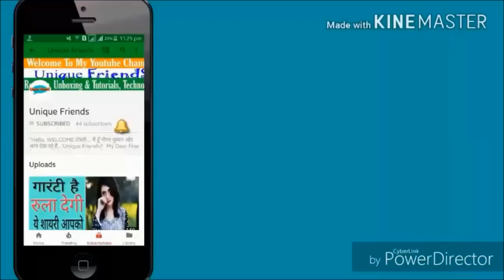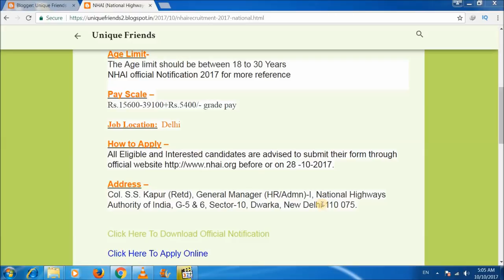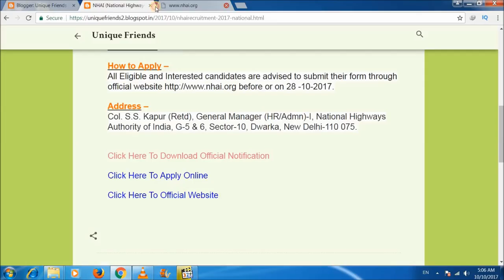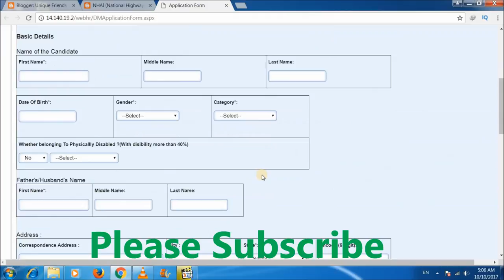National Highways Authority of India Recruitment 2017 ।। NHAI Recruitment 2017 में आई भर्ती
नमस्कार दोस्तों.. आज के इस विडियो में मैंने बताया है कि National Highways Authority of India Recruitment 2017 में नयी आई है इस विडियों में आपको सभी देने कि कोशिश की है.

धन्यवाद!!

unique Friends
"Uniquefriends"
Gaurav Kumar